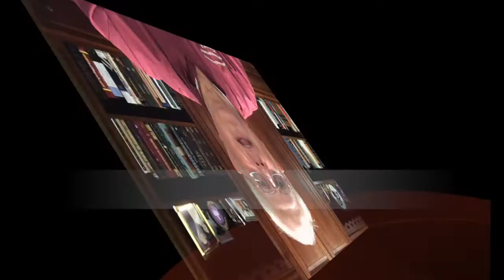Dungeons & Cisterns 1